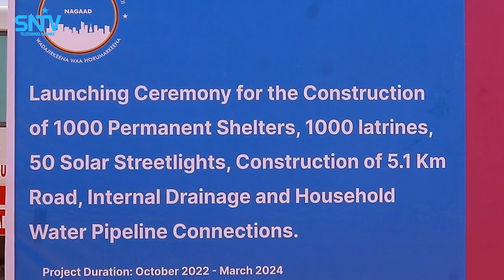Wasiirka Howlaha Guud Puntland iyo Duqa Garoowe oo si Wadajir ah u dhagax dhigay xaafad cusub